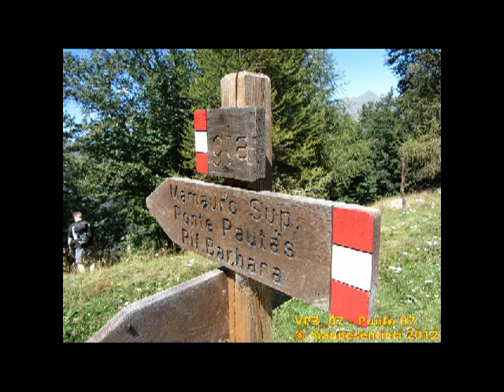VP3_07-Forestet-Buissunà_Mamauro.avi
L'itinerario percorre tratti di percorsi conosciuti, integrandoli con la scoperta di vecchi (e ripidi) sentieri ora in disuso: archeologia del paesaggio, tra boschi e vecchie frazioni e alpeggii.